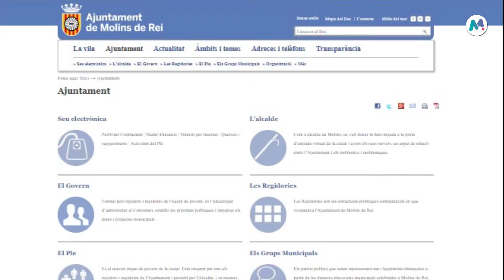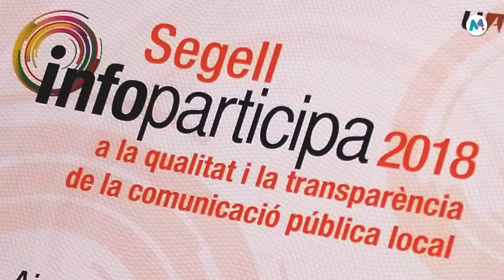21 03 2019 L'Ajuntament de Molins de Rei rep el segell Infoparticipa